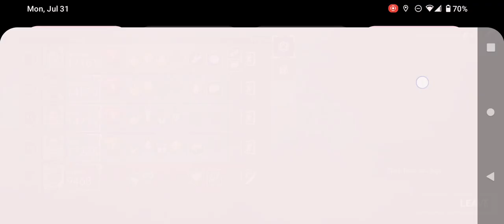dbdmobile "no commentary gameplay"